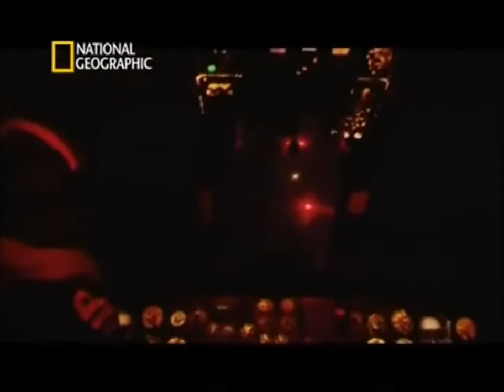Indian Navy Medical Examination HD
Medical Examination in Indian Navy